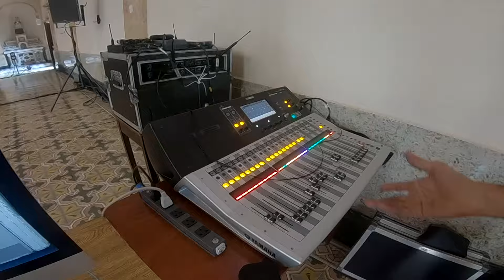Making of / Revivendo Canções 2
Confira o Making Of da gravação do projeto Revivendo Canções 2, com depoimentos de pessoas que estiveram trabalhando para que esse lindo projeto ganhasse vida.

“Revivendo Canções 2” é um projeto musical da Gravadora Canção Nova que reuniu dois renomados artistas da música católica: Diácono Nelsinho Corrêa e o cantor e compositor Eugênio Jorge, para celebrar e preservar o legado deixado por Padre Jonas Abib na musicalidade e na espiritualidade católica.

O projeto foi gravado na cidade de Lavrinhas – SP, em 04 de outubro de 2023, e trata-se de uma homenagem emocionante ao fundador da comunidade Canção Nova, ao completar um ano do seufalecimento.

Gerente: Marcelo Chaves
Coordenador: Gabriel Corrêa
Direção Artística: Carlos Tocco
Execução musical:

Carlos Tocco (Baixo)
Rinaldo Rosa (Violão)
João Abreu (Violão)
Cristian Lopes (Teclado)
Raphael Esperança (Bateria)

Mixagem e masterização: Luis Henrique Oliveira
Diretor: Gabriel D’Angelo Corrêa

Produtores:
Clara Negre Barbosa
Amanda Teixeira Pozzato
Isabella Laua Penque
Edição e Finalização de vídeo: Maurilio Silva
Iluminador: Glauco Pereira Rangel
Técnico de som e mixagem: Luis Henrique Freitas de Oliveira